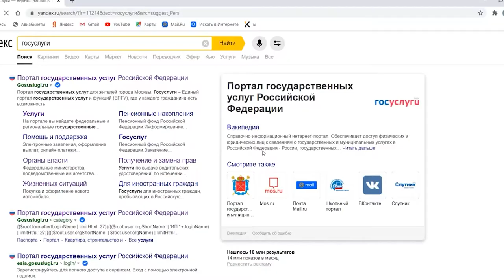Электронные сервисы ПФР